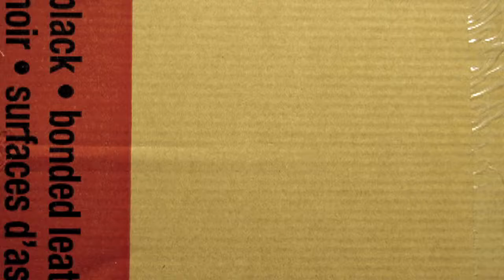Nathan Leigh - Thank You America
official video for the song Thank You America from Nathan Leigh's forthcoming full length album A Life In Transit
Directed by Stephen LoVerme / Treebeard Media